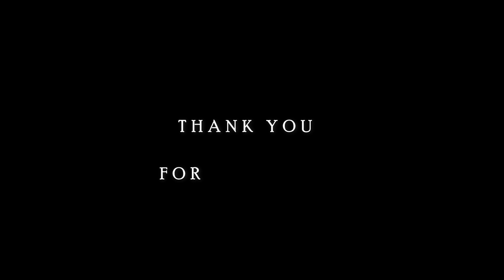Juice WRLD ft. Marshmello - Come & Go | PUBG PC SHORT MONTAGE | BY -BOT ARMY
hey guys! Finally the new Video is here !